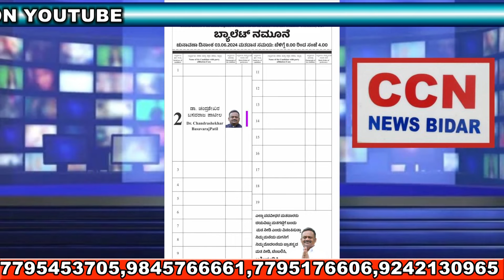ಇರಷದ ಖಾನ,ನಿಮ್ಮಪ್ಪ ರಹಿಂಖಾನ್,ನಿಮ್ಮ ಮುತ್ಯಾ ಬಂದರೂ ಕೂಡ ರಾಮನ ಹಾಡು ನಿಲ್ಲಸಕ್ಕಾಗಲ್ಲ --ಶರಣು ಸಲಗರ್